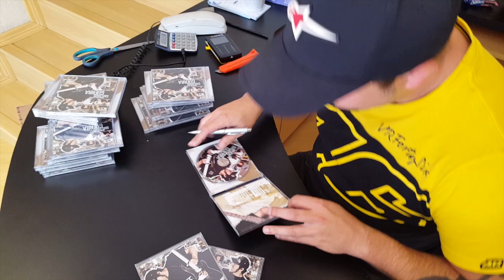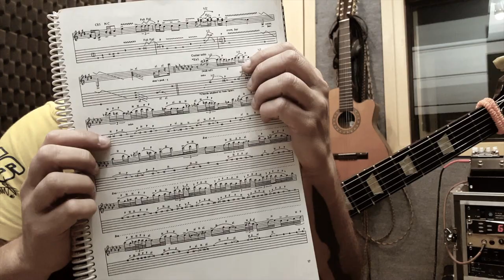Todos Ganham Aulas Grátis